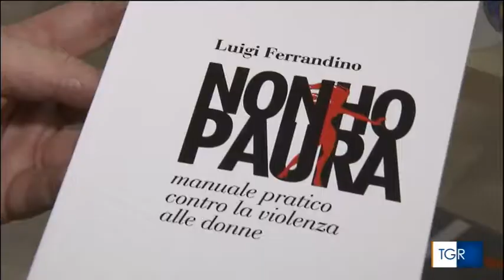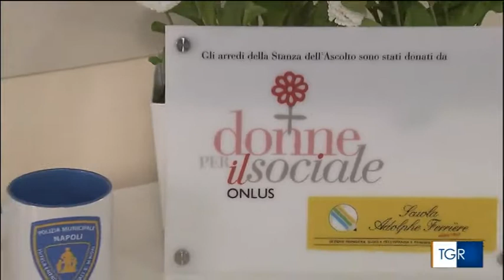"Non ho paura" TGR Campania 8 maggio 2018 - violenza contro le donne e bullismo - Ascolto protetto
(libro) Manuale pratico contro la violenza alle donne. Titolo:  "Non ho paura", di Luigi Ferrandino